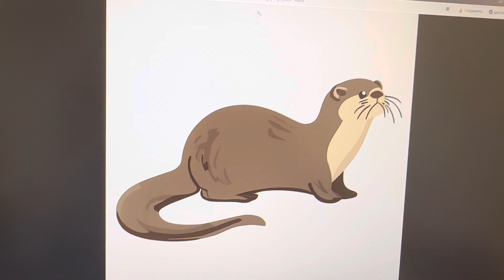Patchwork Pals: The Cat is Sad 🐈😢 and Meets Raccoon,🦝 Walrus,🦦 and Otter.🦦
Patchwork Pals (2012 – 2018)
Episode 3: Cat 🐈 Air Date: February 10 2018
On YouTube: April 26 2020 🎥🟥
On Nickelodeon: January 23 2022 🟧🍊📺

Cat: Meow!

Hey! What’s the Matter?

(Cat Sobs)

Oh! I Know Cat, 🐈 You’re Sad! 😢

Meow?

But Cat,🐈 Why are you so Sad? 😭

Meow?

(Cat Cries) 🐈😭

Hmmm? 🤔 She is Sad Cat! 🐈😢

Good to see you Raccoon,🦝 Walrus,🦦 and Otter! 🦦

The Cat is Sad. 🐈😢